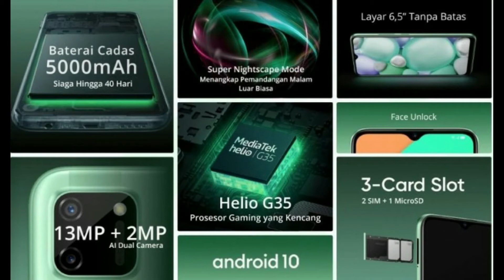5 UPCOMING PHONES JULY 2020 - OnePlus , Samsung , Asus 🔥🔥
5 UPCOMING PHONES JULY 2020 - OnePlus , Samsung , Asus 🔥🔥

Hey Guys...
In this video i have talked about some popular phones that are coming in July and Mid August and at last i have also talked about 2 bonus phones, So watch this full video for complete information. Hope you LIKE this video👍🔥🔥

Topics Covered :-
5 UPCOMING PHONES JULY 2020
OnePlus Nord
Moto Edge Lite
Samsung Galaxy A51s
Realme C11
Saikat Techie